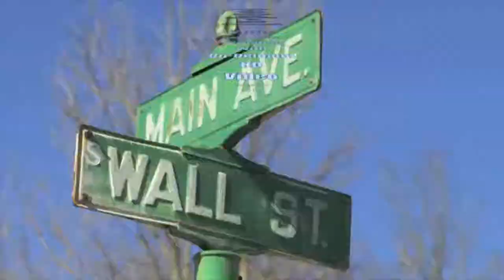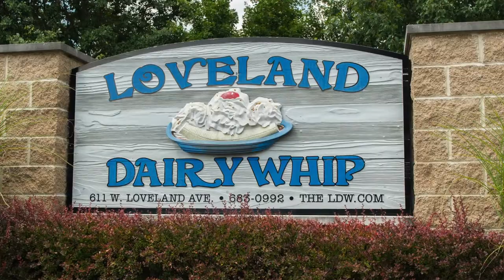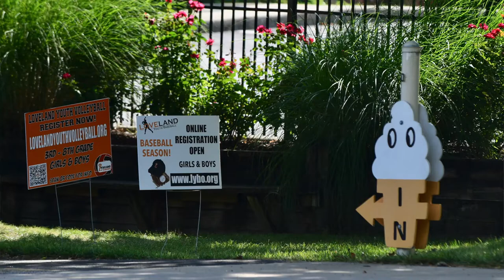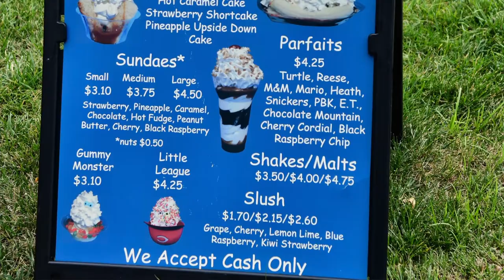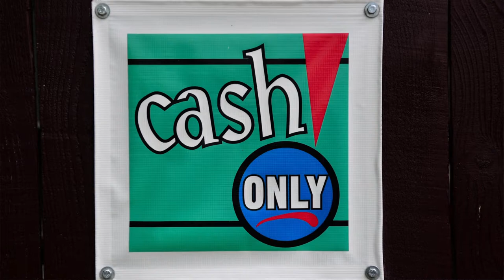Cassie the Food Guru Takes on the Loveland Dairy Whip With Rick Morgan!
Follow Cassie Mattia the Loveland Food Guru as she interviews Rick Morgan, owner of the Loveland Dairy Whip! Watch to see why this business is one of the longest-running businesses in Loveland!